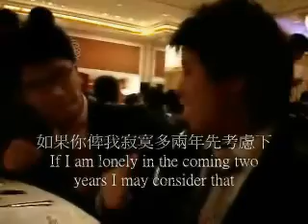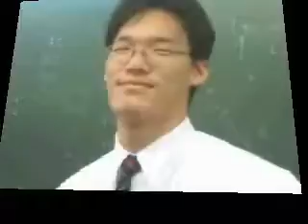Our Memory In 5B Part 5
5Bers' memory in Queen's College 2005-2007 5B